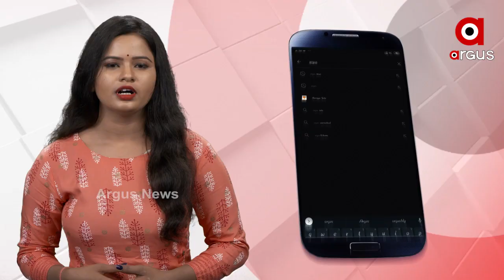କୋରୋନା ମୁକାବିଲା ପାଇଁ ଅଣ୍ଟା ଭିଡିଲେ ପ୍ରଧାନମନ୍ତ୍ରୀ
+10 ଅଧିକ ପ୍ରଭାବିତ ରାଜ୍ୟର ମୁଖ୍ୟମନ୍ତ୍ରୀଙ୍କ ସହ ଆଲୋଚନା
+ଅକ୍ସିଜେନ ସପ୍ଲାଏ ଉପରେ ସବୁଠୁ ଅଧିକ ଗୁରୁତ୍ବ
+ଗ୍ୟାସ ନିର୍ମାତଙ୍କ ସହ ହେଲେ କଥାବାର୍ତ୍ତା.